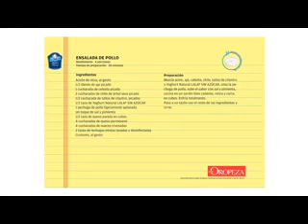Ensalada de pollo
¿Todavía no estas inscrito a mi canal de YouTube?

¿Buscas aún más? Entra a